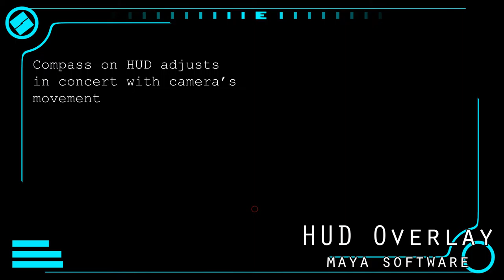"Welcome to Sector" Environment Breakdown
Environment breakdown for textures, models, decals, and render passes that created my 2017 show reel's fictional scifi city, Sector